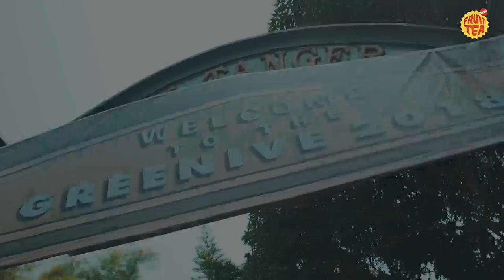School Sensation - SMAN 5 Tangerang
Highlight dari serunya fruitteasosro SchoolSensation2018 di SMAN 5 Tangerang. Ada Pee Wee Gaskins, games berhadiah, dan sensasi lainnya!

Bagi kalian yang mau sekolahnya dikunjungin Fruit Tea School Sensation, langsung aja daftarin di